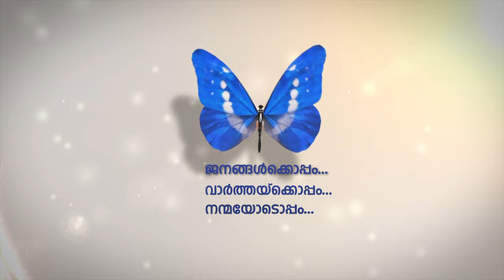അബുദബി സെയ്ന്റ് ജോര്‍ജ് ഓര്‍ത്തഡോക്‌സ് ദേവാലയത്തില്‍ മറ്റാള്‍ കൊയ്ത്തുത്സവം നടക്കും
യുഎഇ സഹിഷ്ണുതാ വര്‍ഷാചരണത്തിന്റെ ഭാഗമായി നിരവധി പ്രത്യേകതകളോടെയാണ് ഇത്തവണ കൊയ്ത്തുത്സവം സംഘടിപ്പിക്കുതെന്ന് ഭാരവാഹികള്‍ വാര്‍ത്താസമ്മേളനത്തില്‍ അറിയിച്ചു.